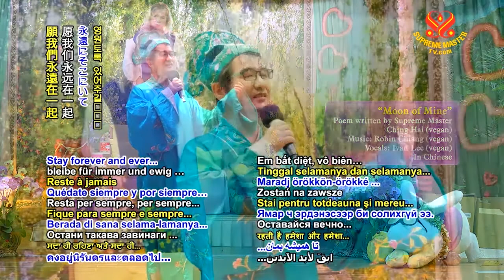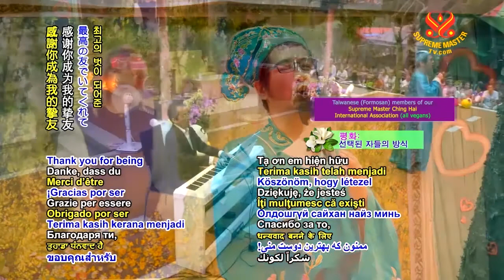《我的明月》你照亮我的道路，撫慰我的心靈 ｜"Moon of Mine" You Shine My Path, Soothe My Heart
噢！我的明月
你的笑容多甜美
只為我而笑
啊！真歡喜！
沒人看見，無人知曉
我們對彼此的愛
雖然你關愛一切

噢！我的明月
你的笑容多甜美
可以笑得如此甜美#如此長久
只有你
你是唯一
當我歌唱
你靜止不動
高掛於群山之上
你聆聽起舞
直到我心滿意足
可愛迷人的大美人
你與我分擔痛苦
共享喜悅
你是忠誠的永恆摯友

噢！我的明月
你的笑容多甜美
只為我而笑
啊！真歡喜！
噢！我的明月
你的笑容多甜美
即使用千萬個珍寶
交換半個你
我也不願意
閃亮美人
願我們永遠在一起
你照亮我的道路
在漆黑山中
你撫慰我的心靈
當我正苦痛
你是銀河的佳麗
你是銀河的佳麗
有誰能夠
看見任何事物
勝過你的美
我等待著你
在月缺之時
在多雲夜晚
在暴雨天空

噢！我的明月
你的笑容多甜美
噢！我的明月
你的笑容多甜美
噢！我的明月
全世界愛你
我也愛你
感謝你成為我的摯友
我愛你，明月
永遠愛你
我的明月